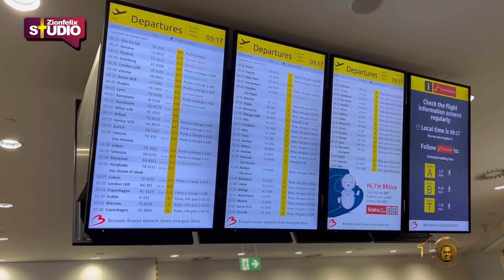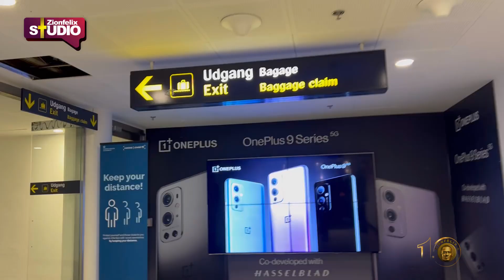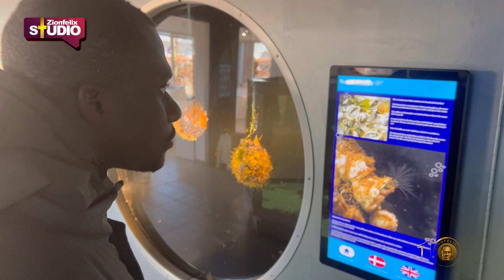My First Time In Denmark, Copenhagen City Tour